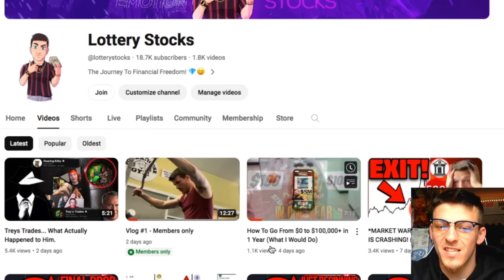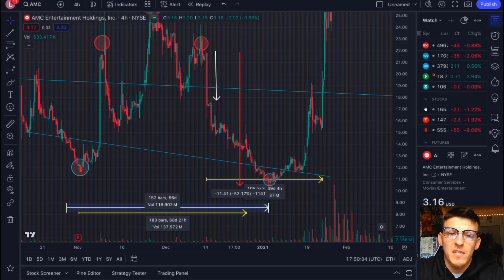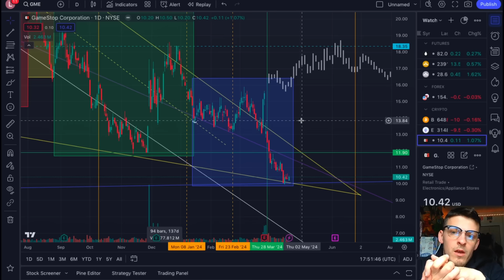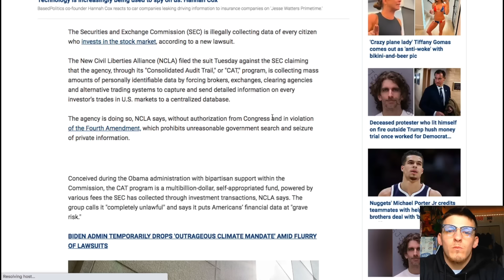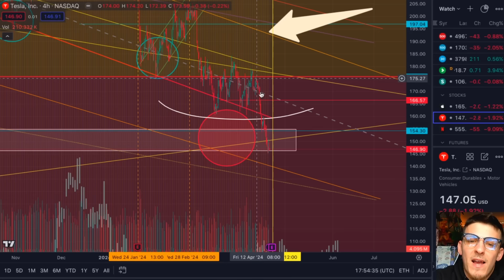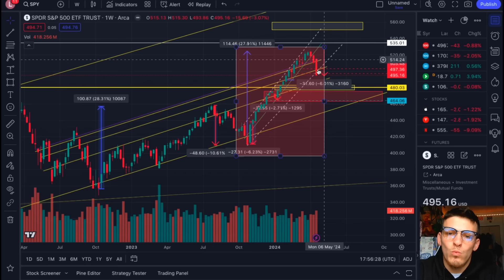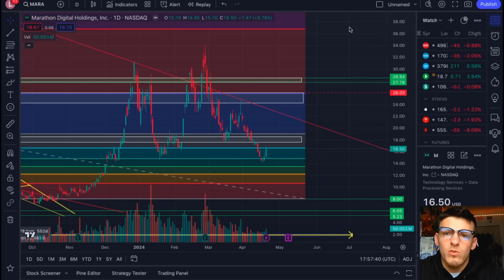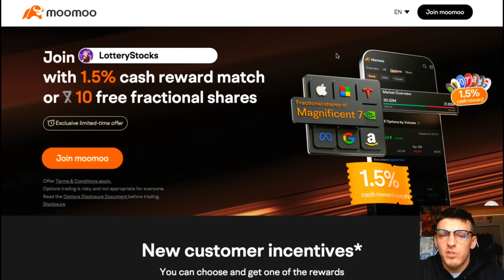AMC... THINGS ARE HEATING UP!!!!!!!!!!